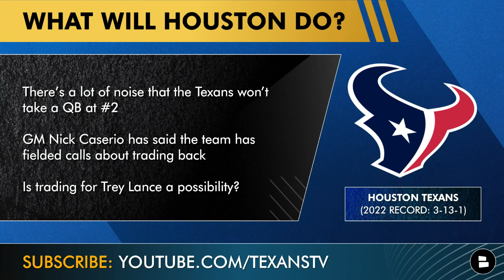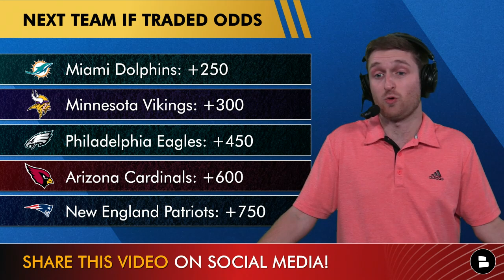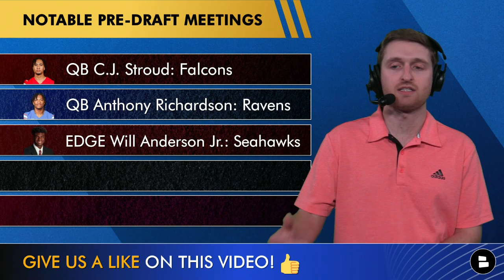NFL Rumors Today: Trey Lance, Dalvin Cook On The Move? + Tua Tagovailoa Considered Retirement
NFL rumors on Wednesday, April 19 focus on Trey Lance after NFL Network’s Ian Rapoport tweeted earlier today that the 49ers have received calls about trading Lance. The 49ers QB room consists of Brock Purdy, Trey Lance, and Sam Darnold, with the belief Purdy will be the starter if healthy. Chat Sports host Will Scott covers the Trey Lance rumors on today’s show, and speculates that the Houston Texans could be a top trade destination for the former 1st round pick. There’s a lot of noise that the Texans won’t take a QB at #2, and GM Nick Caserio has said the team has fielded calls about trading back.

The NFL Draft is NEXT WEEK! Make sure you are ready by repping your team’s draft hat.

Also covered on NFL Daily is the latest on Vikings running back Dalvin Cook after ESPN’s Jeremy Fowler reported that the Pro-Bowler could get cut before the 2023 NFL Draft. The Miami Dolphins are considered the strong front-runner if the Vikings part ways with Cook. Speaking of the Dolphins, QB Tua Tagovailoa said he contemplated retirement after 2 confirmed concussions during the 2022 NFL Season.

NFL Draft Meetings Today:
QB C.J. Stroud: Falcons
QB Anthony Richardson: Ravens
LB Nolan Smith: Cardinals
OT Broderick Jones: Chiefs
RB Kendre Miller: Lions

- Joel Klatt 2023 NFL Mock Draft With TRADES: FOX Sports First Round Projections Ft. Bryce Young

Host Will Scott asked these questions on today’s show:
- Will Trey Lance get traded? Type ‘Y’ for Yes or ‘N’ for No
- Who should trade for Dalvin Cook?
- Favorite NFL Draft prospect?

Tua Tagovailoa on retirement
“Yeah, I think I considered it for a time. Having sat down with my family and my wife, kind of having those conversations. It would be hard for me to walk away from this game with how old I am, with my son — I always dreamed of playing as long as a could to the point where my son knew what he’s watching.”